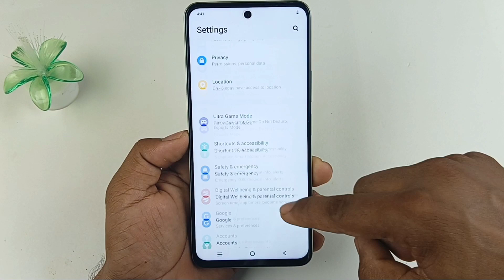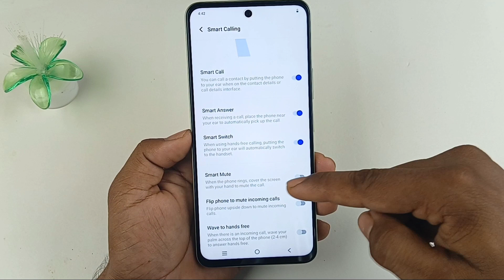iqoo z9x 5g smart call setting / how to enable smart call setting iqoo z9x 5g / iqoo z9x smart call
Hello dosto aaj ki is video mein humne aapko bataya iQOO Z9x 5g me smart call setting ko enable kaise kiya jata hai